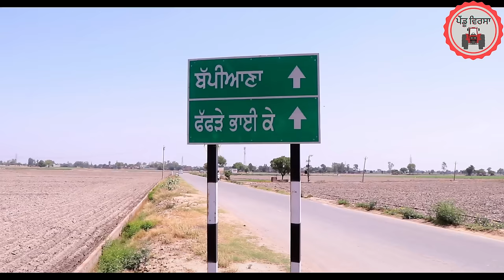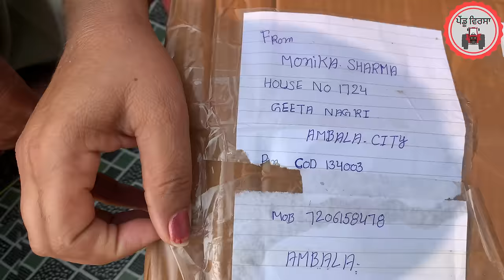ਪੇਂਡੂ ਵਿਰਸਾ ਪੇਸ਼ਕਸ਼ ਪੇਂਡੂ ਵਿਰਸਾ ਟੀਮ ਨੂੰ ਕੀਤੀ ਪਾਰਟੀ @PenduVirsaMansa new vlog pendu virsa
ਪੇਂਡੂ ਵਿਰਸਾ ਪੇਸ਼ਕਸ਼ਪੇਂਡੂ ਵਿਰਸਾ ਟੀਮ ਨੂੰ ਕੀਤੀ ਪਾਰਟੀ  @PenduVirsaMansa